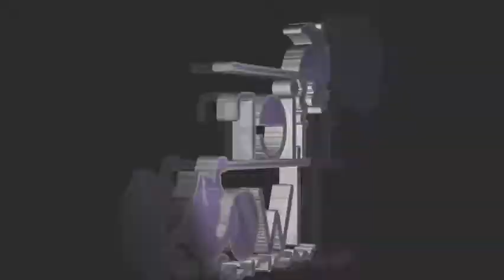#31 Niche: A Genetic Survival Game | Journey to Home Island - Adam's Story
We've reached Whale Island on our playthrough of Adam's Story in Niche: A Genetic Survival Game - have we almost reached our destination!?

♪♪ OUTRO SONG ♪♪